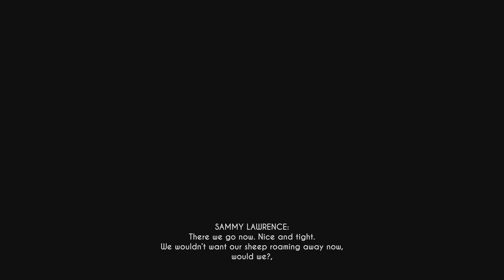Bendy and the Ink Machine Set Us Free!